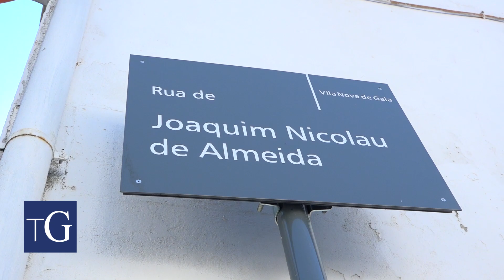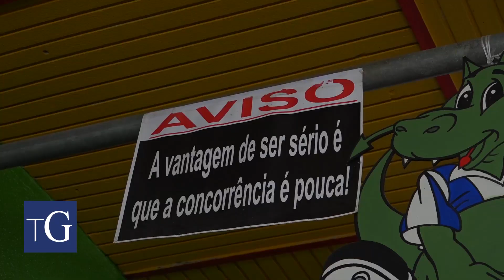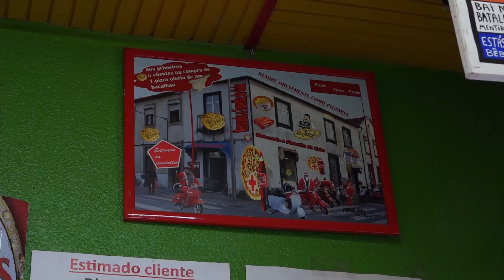A Favorita de Gaia é a mercearia mais antiga da cidade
Com 111 anos e ao lado de várias grandes superfícies comerciais, a mercearia sobrevive graças à sua diferença e criatividade.